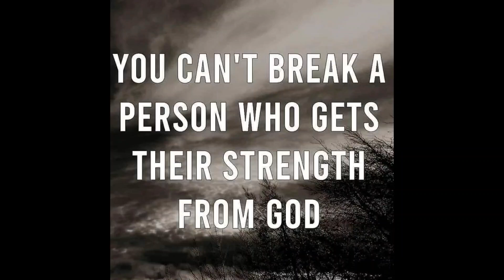GOD PROTECTS YOU. YOU'RE UNSTOPPABLE. GOD BLESS YOUR NIGHT. I DO NOT OWN THE RIGHTS TO THIS MUSIC.